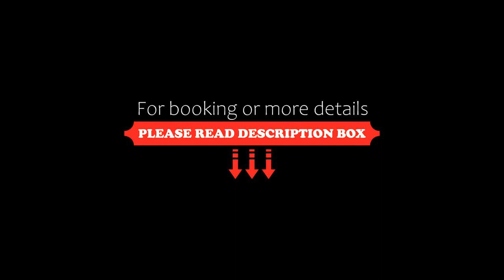Hotel Periyar Herbal, Lansdowne, India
About Property:
Hotel Periyar Herbal is situated in Lansdowne and has a restaurant and a garden. This 4-star hotel offers a terrace. The accommodation provides a 24-hour front desk.
All guest rooms in the hotel are equipped with a flat-screen TV.
Rishīkesh is 49 km from Hotel Periyar Herbal, while Srīnagar is 45 km from the property. The nearest airport is Dehradun Airport, 63 km from the accommodation.
Property Type: Hotel
Address: Periyar Herbal Resort Palkot, Lansdowne, 246155 Lansdowne, India
Searching For
1. Hotel Periyar Herbal - Lansdowne - India
2. Hotel Periyar Herbal - Lansdowne - India Address
3. Hotel Periyar Herbal - Lansdowne - India Rooms
4. Hotel Periyar Herbal - Lansdowne - India Amenities
5. Hotel Periyar Herbal - Lansdowne - India Offers and Deals
Audio Credit:
Track Title: Reasons To Hope
Artist: Reed Mathis